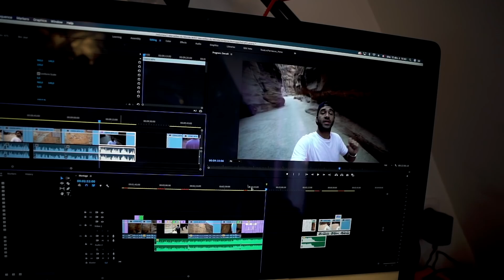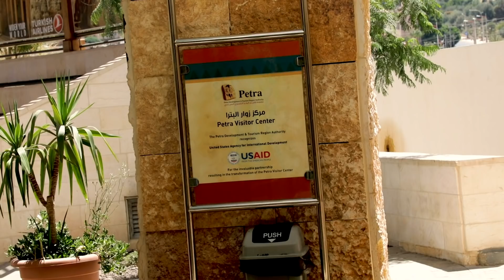PÉTRA - 7 MERVEILLES DU MONDE !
La 6ème merveille du monde que je visite et celle que je voulais le plus découvrir... Bienvenue à Petra en Jordanie !
Films tournés à Petra :
Indiana Jones et la dernière croisade (1989)
Mortal kombat: Destruction finale (1997)
Le retour de la momie (2001)
Transformers 2 : the Revenge of the fallen (2009)
Rejoignez-moi ici !